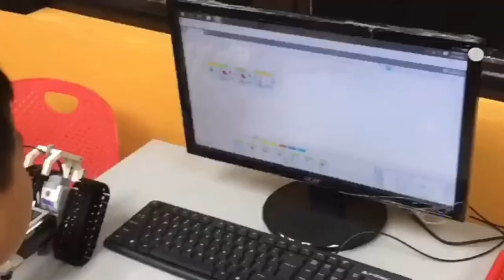Welcome to CR8 Putrajaya - Lego Mindstorms EV3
Creative Robotics™ Learning Center  is a company dedicated to prepare the youth of today for the world of tomorrow by infusing soft skills (such as communication, teamwork, problem solving and observation) in a fun and exciting way so that students will not be left out in today’s fast-paced, technology-oriented world.

They are the “Young Creators” that may one day engineer a better tomorrow. CR8® would like to extend a warm invitation to hop onto the robotics bandwagon with us and become a CR8® Business Partner.

Our syllabus has been successfully tried and tested over a period of around 14 years. Progress waits for no man – technology constantly improves by the day.

🎉 Grab your chance today to immerse yourself in the robotics world!